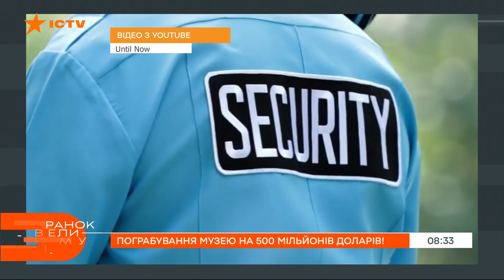Украли Рембрандта и Моне: как ворам удалось ограбить бостонский музей на пол миллиарда — ICTV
Смотрите в программе Утро в Большом Городе на ICTV, как в Бостоне ограбили музей на сотни миллионов долларов.

Среди украденного - картины Рембрандта, Моне и многих других известных художников.

Общая стоимость ограбленного оценивается в пол миллиарда долларов.

Как злоумышленникам удалось остаться незамеченными?

Подробнее смотрите онлайн на YouTube-канале ICTV в видео от 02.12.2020 года.